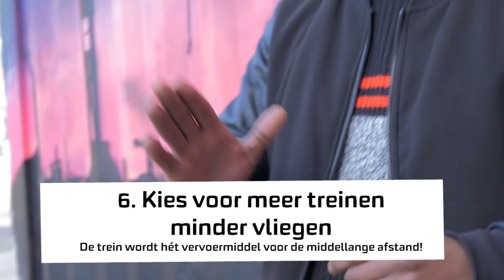Het Klimaatmanifest door Jongeren Milieu Actief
We mogen tijdens de aankomenden verkiezingen onze ogen niet sluiten voor de klimaatcrisis! Daarom heeft JMA samen met 6 politieke jongeren partijen het klimaatmanifest opgesteld. De 9 punten uit het manifest zie je hier. Tijd voor jongeren. Tijd voor klimaat. Nu! hetistijd teken op